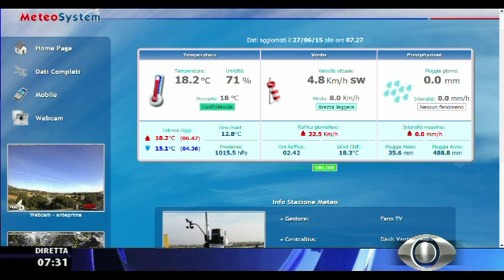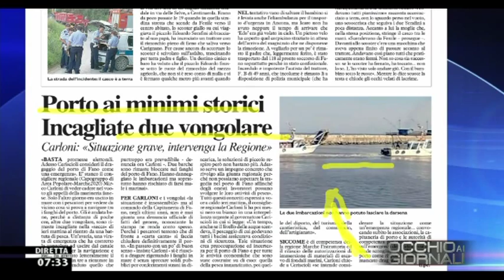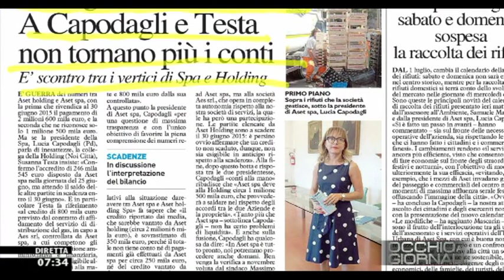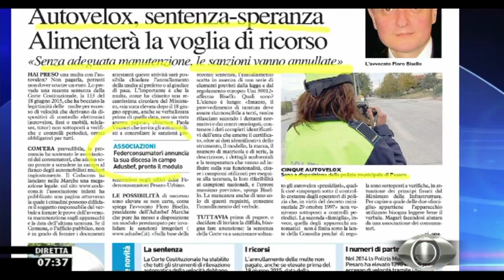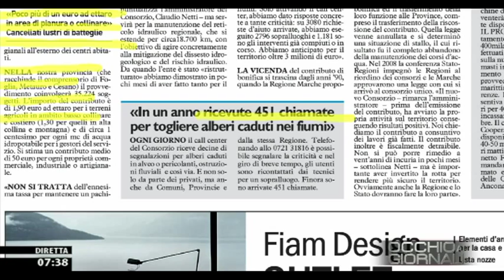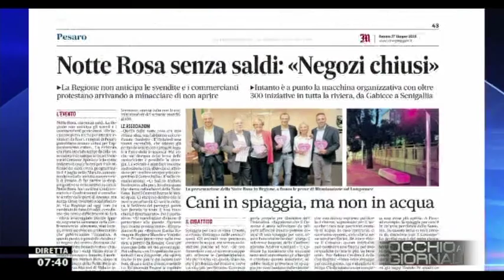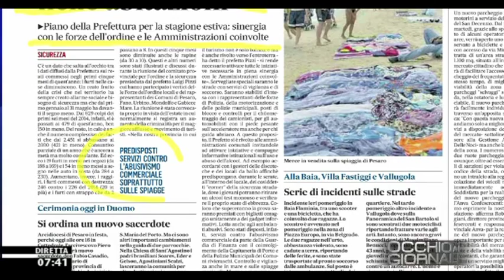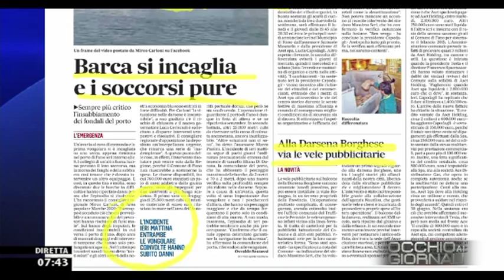Occhio ai GIORNALI 27/6/2015